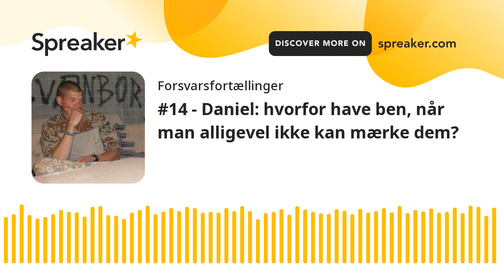PODCAST #14 - Daniel: hvorfor have ben, når man alligevel ikke kan mærke dem?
Same shit - different day. Sådan beskriver Daniel den skelsættende dag. Ham og et par kammerater står på taget af en bygning i Afghanistan. Udover varmen og den 70 kg tunge oppakning, er der noget der tynger Daniel. Der er en anspændt stemning i byen og der er ikke ligeså meget aktivitet som der plejer at være. Men umiddelbart er der heller ikke fare på færde. Lige indtil ..&lt;/span&gt;

Pludselig lyder en stor eksplosion i det fjerne. Daniel og kammeraterne reagerer hurtigt og gør sig klar til at forsvare mod yderligere angreb. Men taget på den skrøbelige bygning kollapser og Daniel falder flere meter ned. Selvom faldet kun tager få sekunder, føles det som en evighed. Tusinde tanker strømmer i gennem Daniels hoved. Hvad nu? Hvor er de andre? Er de andre ok? Han lander på ryggen med sin tunge oppakning. Med et stopper tankerne - og pludselig er der tomt.

Vi har sendt Jakob, som producerer podcasten Veteranhistorier til Odense, for at møde Daniel Jørgensen i hans lille lejlighed i Odense. Han byder på en kop the og er generelt meget imødekommende.

Lyt til hele podcasten om Daniels personlige historie... Fra barndommens gade til uddannelsen som tømrer, til soldat over turen til Afghanistan og hjem igen.

Podcasten er produceret af i samarbejde med og og med støtte fra Salling Fondene.